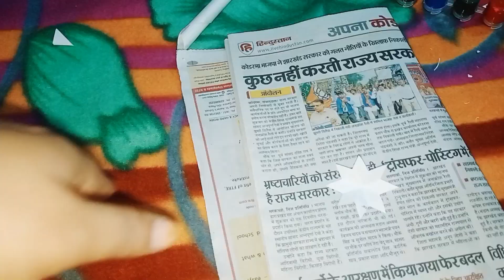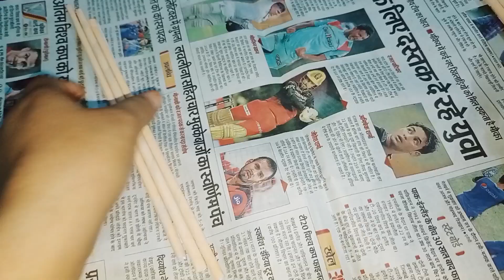Diy Peper Photo Frame Making Easy Tutorial / How To Make A Unique Photo Frame At Home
learn how to make a paper photo frame easy at home